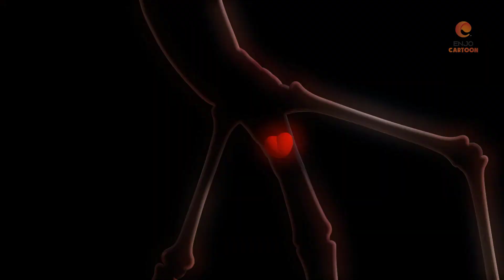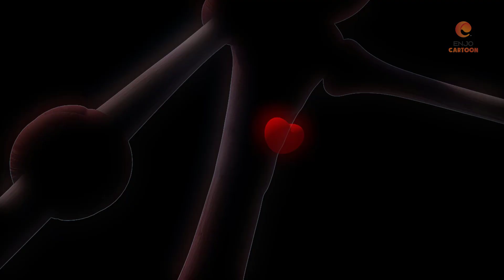CÔ NÀNG NOEL - ẤU TRÙNG TINH NGHỊCH - PHIM HOẠT HÌNH HAY NHẤT 2020 - HOẠT HÌNH LARVA MỚI NHẤT 2020